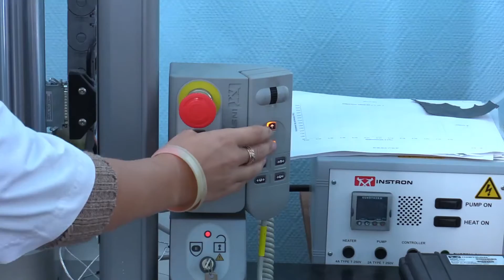Institute of Engineering Technology and Natural Science